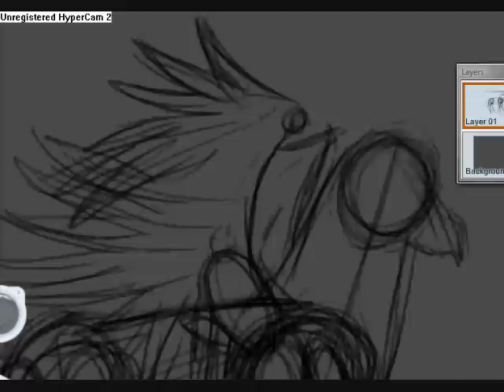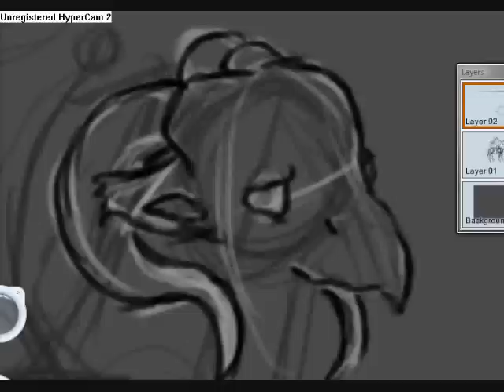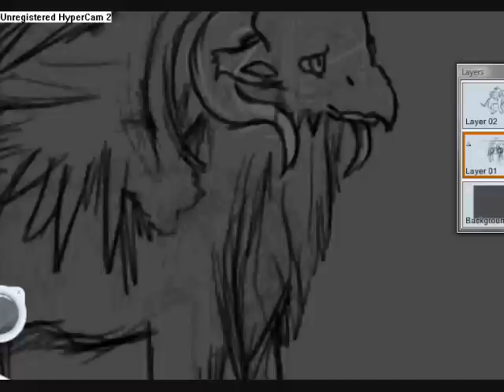OC: Raolf ( ram/wolf/bird) hybrid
Speed drawing of my original character whom I call Raolf. ( pronounced Ralph)
Part ram, part wolf, and part some kind of bird.

If you wish to color it for me, I posted the line art on my Deviant art account.
my username is Akananaki.
link posted in my channel.

Media: Wacom Bamboo Tablet
Song by: ~katethegreat19